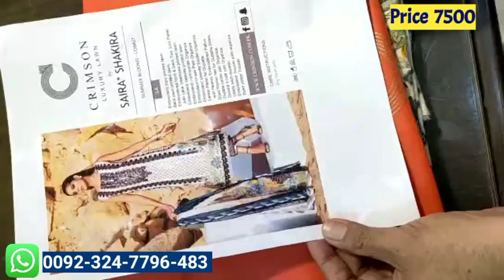𝗖𝗿𝗶𝗺𝘀𝗼𝗻 𝘓𝘶𝘹𝘶𝘳𝘺 𝘓𝘢𝘸𝘯 2022 6A 𝗞𝗜𝗡𝗚 𝗖𝗢𝗣𝗬 🥰❤